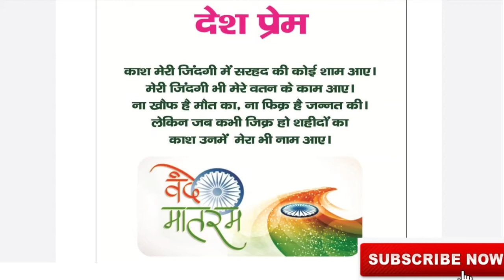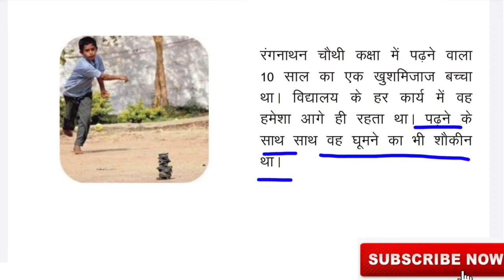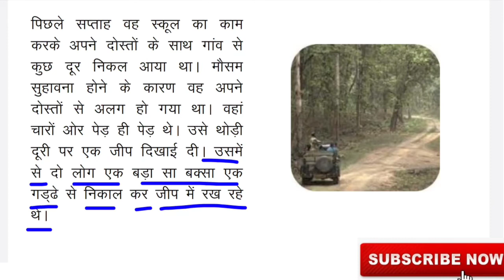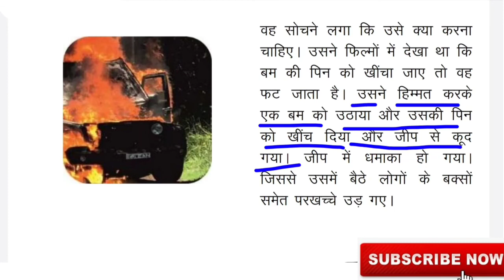EDMC कक्षा 4 सप्ताह 12 नैतिक शिक्षा Worksheet 12 देशप्रेम Class 4 Moral Education Week 12 Deshprem